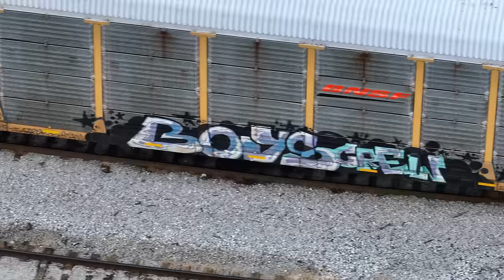How are Cars and Trucks Shipped Across the Country? A Look at How Auto Racks are Loaded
Hey everyone! Thanks for checking out this video!

Today, we're taking a look at how vehicles at the Ford Truck Plant in Louisville, Kentucky are loaded onto auto racks to be transported across the country.
Did you know how this was done?
Let me know what you think and if you've seen vehicles loaded or unloaded from auto racks?
Also, I'd like to give a big thank you to Jim Woods for Supporting the Channel.
I really do appreciate it, Jim!

***Real-Time Footage Begins***: 11:58

First Trucks Being Loaded: 01:07
Close-up of Trucks Being Loaded: 01:59
Loading Ramp Being Lowered: 02:54
Loading Ramp Being Moved to a New Car: 04:34
Looking Through the Auto Racks: 05:13
Auto Racks Being Connected: 06:23
Rear of the Yard Exit: 07:22
Three Locomotives (Including Switcher #1234): 08:44
Worker Clears Safety Equipment: 09:28
Connecting More Cars: 10:29
A BIG Thank You to Jim Woods for Supporting the Channel: 11:48

***Real-Time Footage***
Look at the Facility: 16:53
First Trucks Being Loaded: 17:59
Drivers Being Dropped Off to Pick Up More Trucks: 19:35
Close-up of Trucks Being Loaded: 23:38
It’s So Windy: 33:45
Loading Ramp Being Lowered: 51:18
Loading Ramp Being Moved to a New Car: 01:06:29
Looking Through the Auto Racks: 01:11:12
Shot of Downtown Louisville: 01:13:53
Auto Racks Being Connected: 01:22:30
Locomotives Idling: 01:28:52
Rear of the Yard Exit: 01:31:40
Three Locomotives (Including Switcher #1234): 01:43:25
Locomotive #6151: 01:45:00
Closing Auto Rack Doors: 01:51:39
Worker Clears Safety Equipment: 01:52:36
Connecting More Cars: 01:59:04